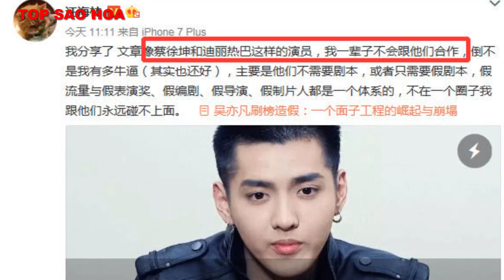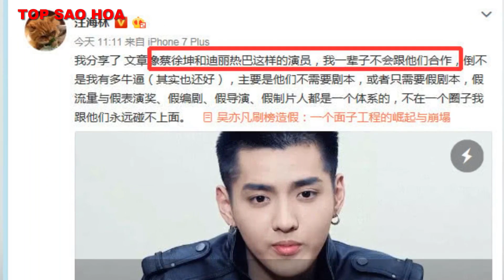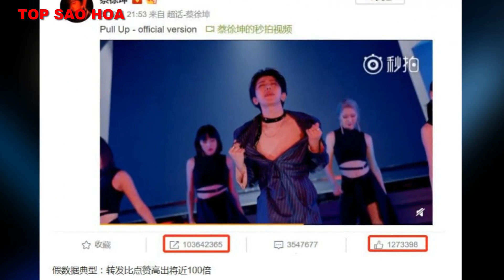Nhiệt Ba bị biên kịch chửi thẳng "mua giải", Ngô Diệc Phàm - Thái Từ Khôn cũng ê mặt không kém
Top Sao Hoa tổng hợp tin : Nhiệt Ba bị biên kịch chửi thẳng "mua giải", Ngô Diệc Phàm - Thái Từ Khôn cũng ê mặt không kém

Những Video có thể bạn sẽ thích:

10 Bộ phim tiên hiệp được đánh giá cao ngất xứng đáng là siêu phẩm ai cũng nên coi một lần